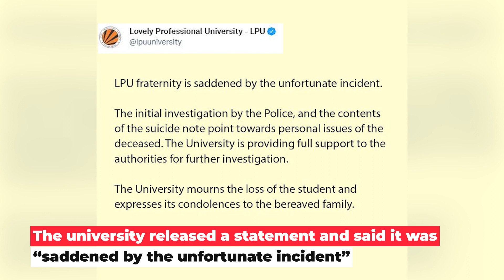Massive Protests At Lovely Professional University After Student Dies By Suicide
Students at Lovely Professional University (LPU) near Jalandhar held a massive protest on September 20 on the campus after a first-year student allegedly died by suicide. The matter was brought to the notice of the Civil and Police Administration by LPU authorities. Phagwara DSP Jaspreet Singh said the police recovered a suicide note in which the student, 21, had mentioned some personal reason for taking the extreme step.